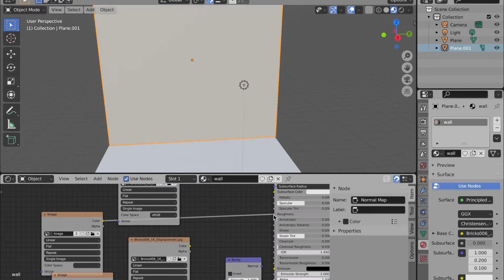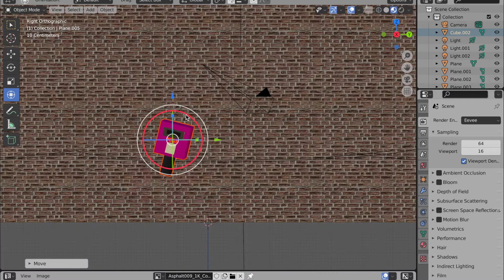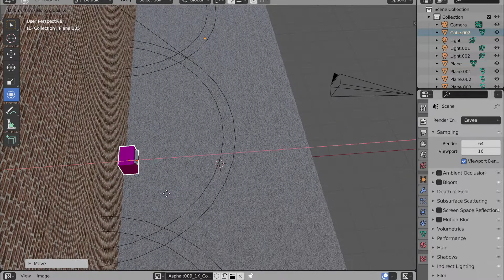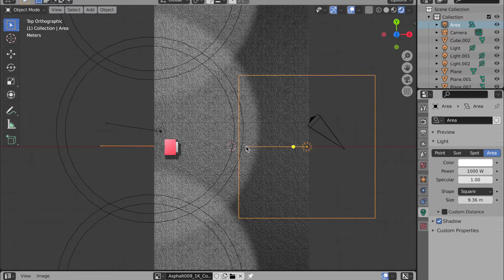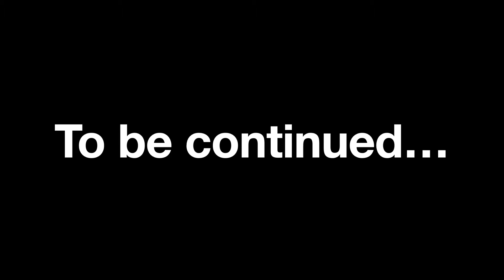My first Blender animation is now ready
Blender super beginner's first animation.

Tool;Blender 2.9
Credits;